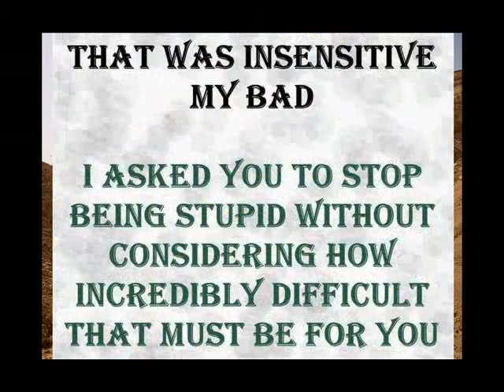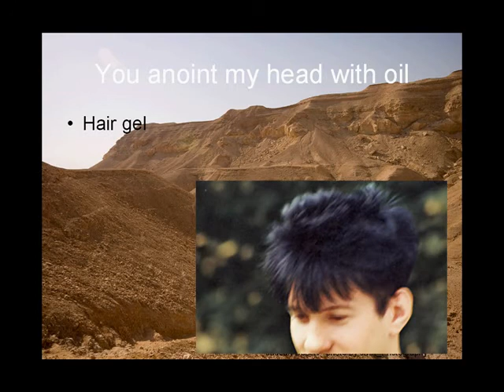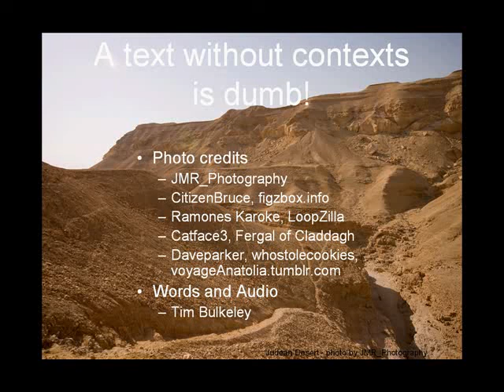A Text without Contexts is Dumb! (Part 1)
Aimed at real beginners in biblical study and addresses why multiple contexts are important for reading/hearing texts, particularly the Bible.